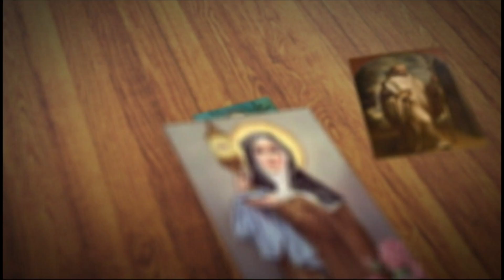FETV SANTO DEL DÍA SAN BRUNO 6 DE OCTUBRE